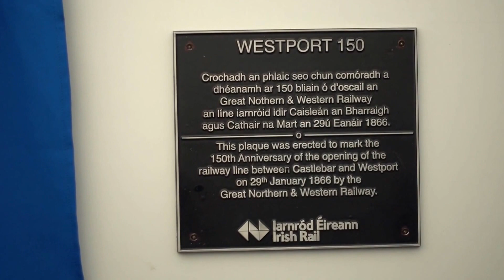Minister Michael Ring: Westport Train Station 150th Anniversary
Minister Michael Ring's speech at Westport train station's 150th anniversary. 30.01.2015